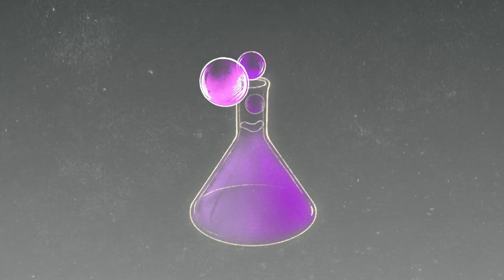꿀알바 걸리면 죽는다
⭐본격 알바 궁금증 해결 콘텐츠⭐
몰라도 그만 | EP.7

요즘 가장 꿀알바는 □다

알바들 속에 숨은 꿀알바..
걸리면 죽는다